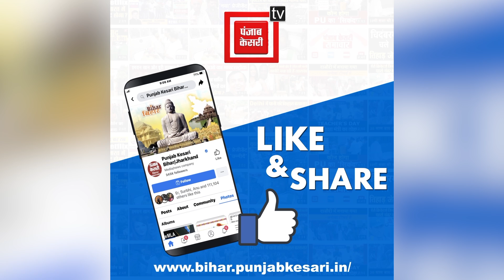हिजाब को लेकर बिहार में भी बवाल, बेगूसराय में वायरल हो रहा हिजाब से जुड़ा विवादित वीडियो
हिजाब को लेकर बिहार में भी बवाल, बेगूसराय में मुस्लिम युवती को बैंक कर्मचारी ने कहा- हिजाब हटाओं तभी मिलेगा पैसा

Political News, Bihar News, Bihar Latest News,